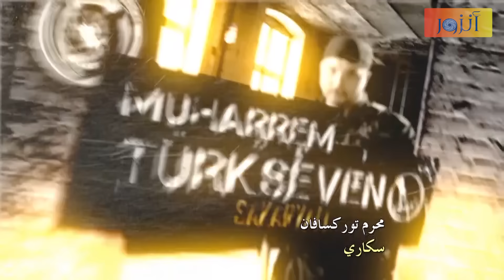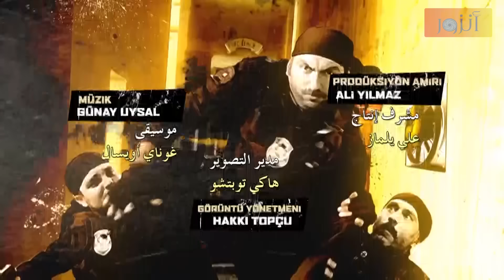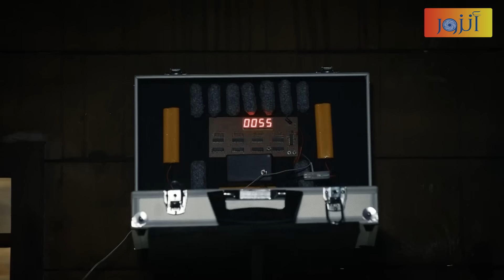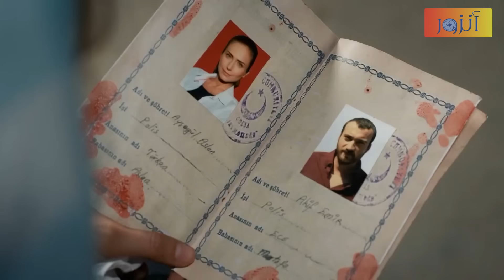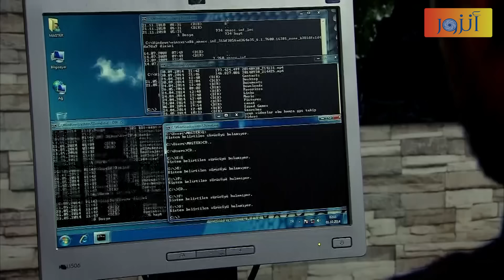مسلسل الفريق الأول ـ الحلقة 121 مائة وواحد وعشرون كاملة ـ الجزء الثالث | Al Farik El Awal 3 HD